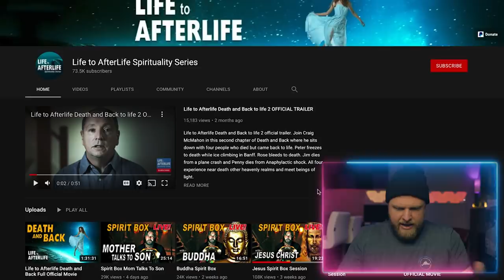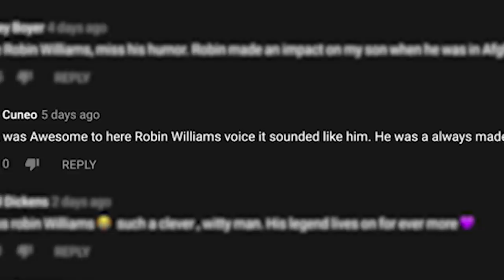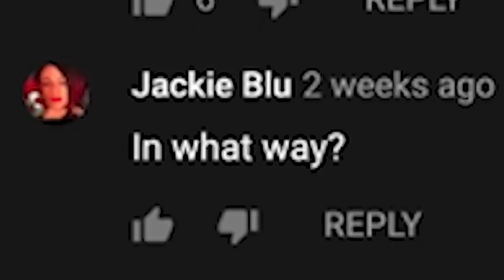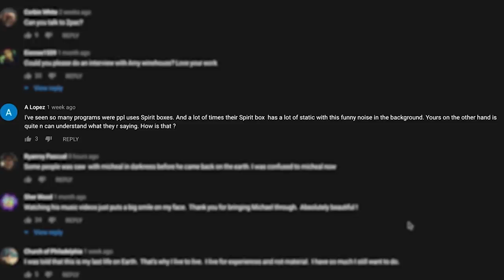Talking to Famous Dead People Goes HARD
We're back talking to dead people again.